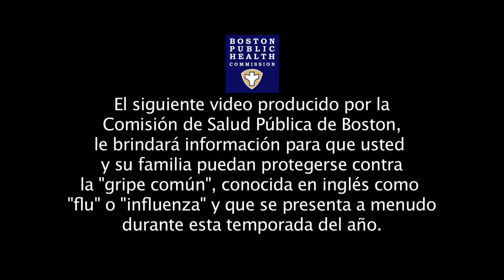Proteja a su niño de la gripe común